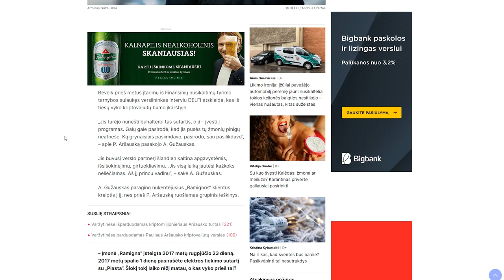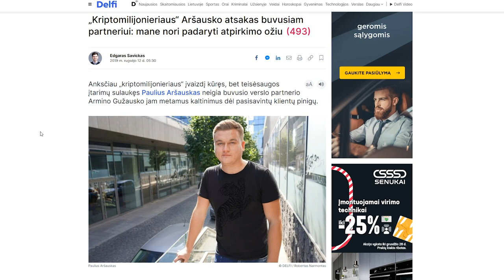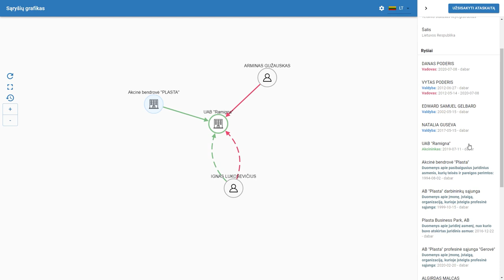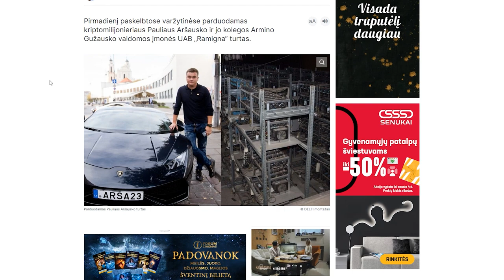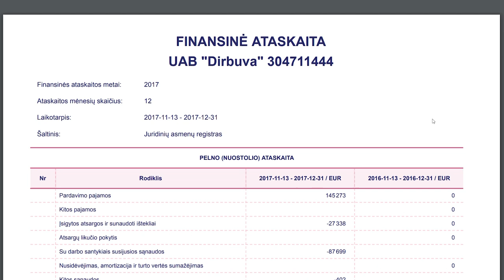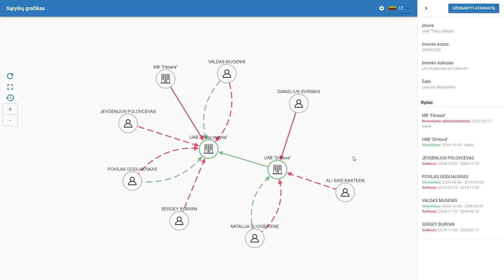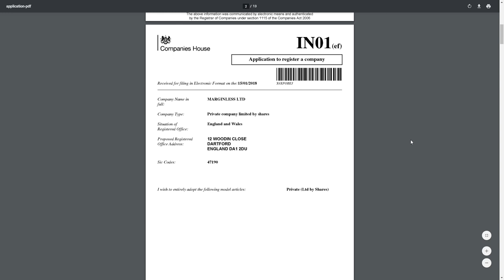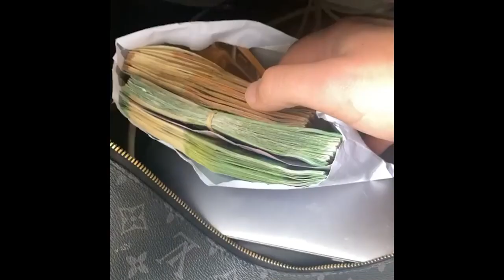Šimtai prarado milijonus - Aršauskas ir Gužauskas sės?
Tikroji Pauliaus Aršausko ir Armino Gužausko istorija. Surinkti ir pasisavinti pinigai, įranga, grasinimai ir bandymas susidoroti su pretenzijas reiškiančiais žmonėmis. Kur liepto galas šiai kompanijai ir ar nukentėjusieji turiu kokių nors šansų apsiginti?